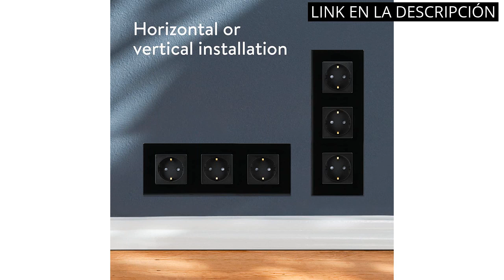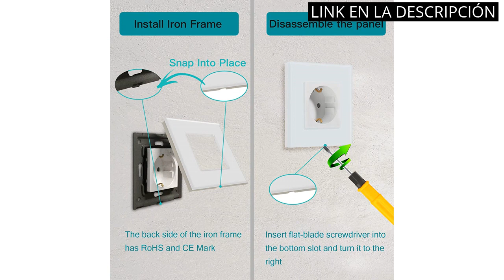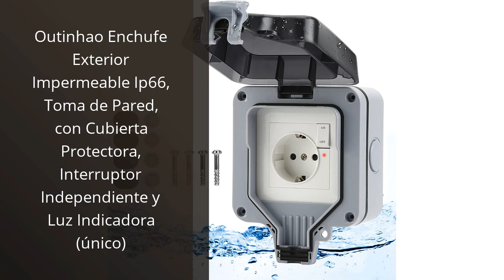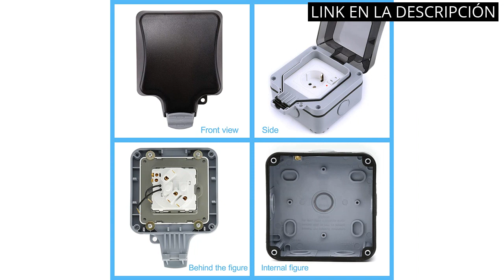ENCHUFE EXTERIOR EMPOTRABLE: Los 6 mejores enchufes exteriores empotrables para tu hogar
✋  Aquí están los 6 mejores enchufes exteriores empotrables para tu hogar disponibles en el mercado.

🔽🔽🔽 ENLACES DE COMPRA ENCHUFE EXTERIOR EMPOTRABLE 🔽🔽🔽

1) Navaris Enchufe con marco de cristal - Enchufe Schuko tipo F triple para empotrar - Placa de vidrio empotrable en pared con diseño elegante - Negro

2) BSEED 1 Gang Enchufe de Pared Simple Estándar de La Ue Placa de Cristal 16Amp 250V Enchufes Incrustar en la pared Fácil instalación 86mm Blanco

3) Legrand, 191512 Plexo - Enchufe de pared, enchufe estanco de empotrar de la gama Plexo, enchufe exterior, resistente al agua (IP55), color gris

4) Toma de Corriente Exterior, con Interruptor Impermeable IP66, Tomacorrientes de pared con Tapa, Enchufes 13A, para Jardín y Tomacorriente Externo, Gris

5) DOJA Industrial | BASE MURAL 220 - IP44 | 16A 2P+T 3 Polos Enchufe Industrial Monofasico | 3 Pines, Base Empotrable Clavija Schuko | Base Cetac Hembra Enchufe | Enchufe Caravana, Conector Camping

6) Outinhao Enchufe Exterior Impermeable Ip66, Toma de Pared, con Cubierta Protectora, Interruptor Independiente y Luz Indicadora (único)

00:00 - Intro
00:06 - 1) Navaris Enchufe con marco de cristal - Enchufe...
00:36 - 2) BSEED 1 Gang Enchufe de Pared Simple Estándar...
01:05 - 3) Legrand, 191512 Plexo - Enchufe de pared, enchufe...
01:46 - 4) Toma de Corriente Exterior, con Interruptor Impermeable...
02:15 - 5) DOJA Industrial | BASE MURAL 220 - IP44...
02:48 - 6) Outinhao Enchufe Exterior Impermeable Ip66, Toma de Pared,...
03:17 - Outro